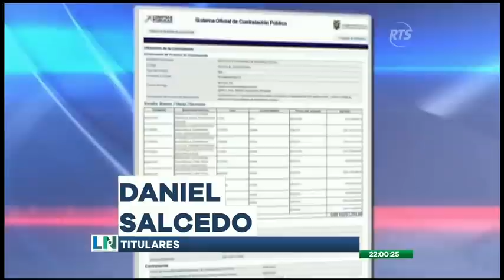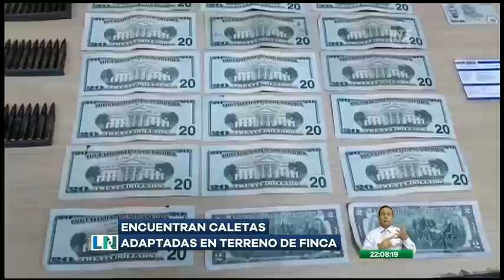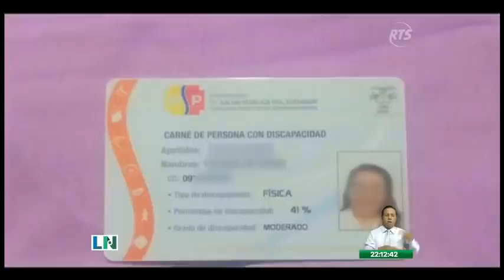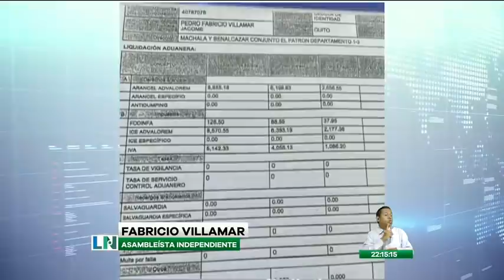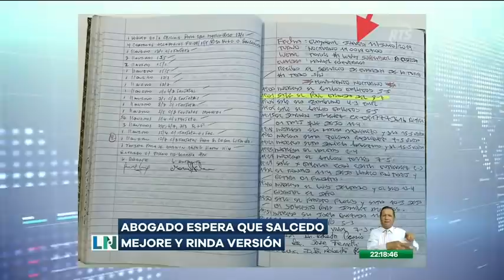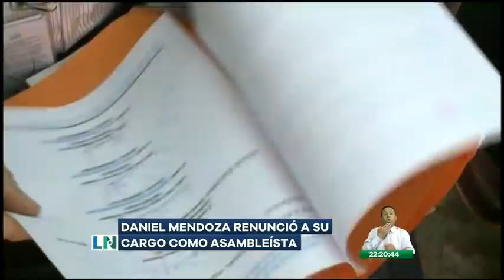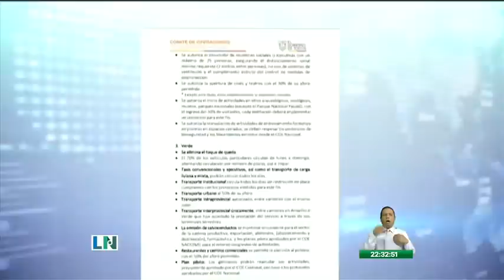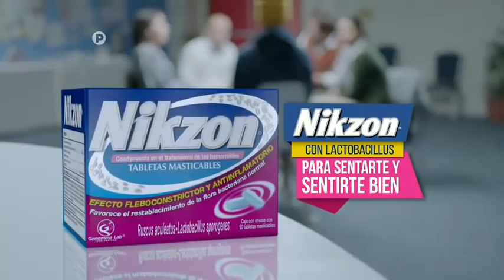La Noticia Estelar: Programa del 1 julio de 2020